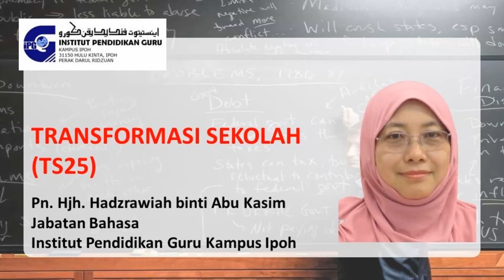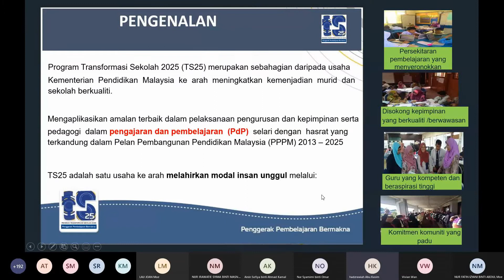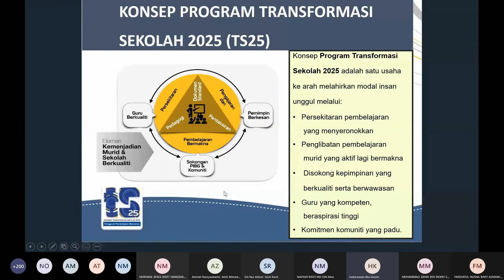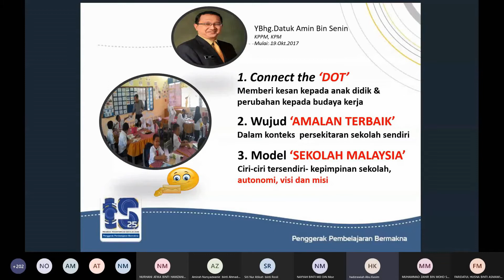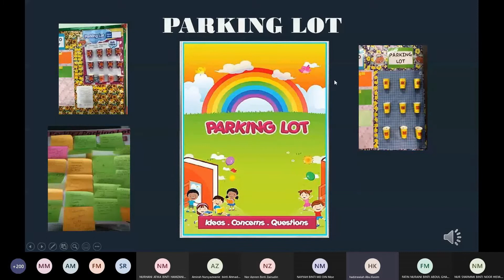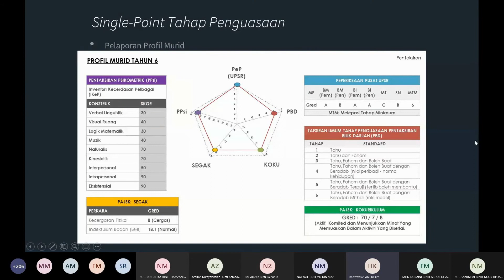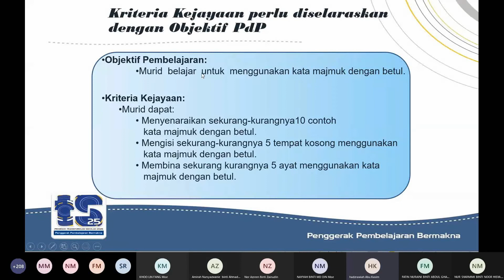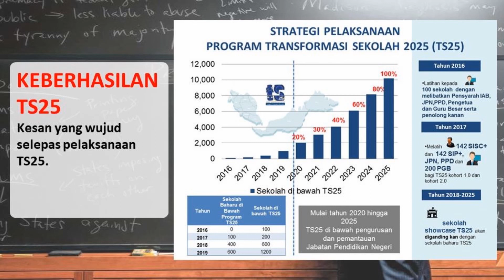Taklimat Transformasi Sekolah TS25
Maklumat tambahan kepada pelajar sebagai persediaan menjalani praktikum. Pengetahuan ini diharapkan dapat membantu para pelajar untuk bersedia ke arah pembentukan guru berdaya dinamik dan bergaya profesional. Semoga bermanfaat.